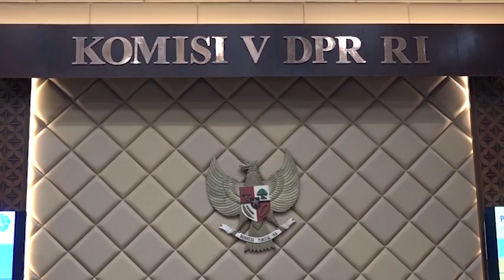WARTA PARLEMEN - DPR RI - KOMISI V DPR RI KRITISI HARGA TIKET PESAWAT YANG MASIH MAHAL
//KOMISI 5 DPR RI MEMINTA PEMERINTAH SEGERA MENCARI SOLUSI UNTUK MENGATASI MASIH MAHALNYA HARGA TIKET PESAWAT/ BAIK UNTUK PENERBANGAN RUTE DOMESTIK MAUPUN INTERNASIONAL//

NARSUM : IBNU MUNZIR  / Wakil Ketua Komisi V DPR RI / FPG / Dapil SULBAR
BAHRUM DAIDO / Anggota Komisi V DPR RI / FPD / Dapil SULSEL II